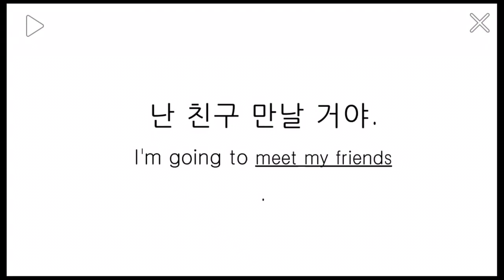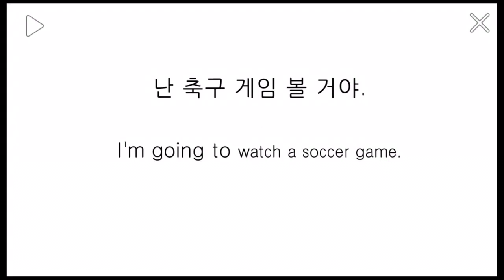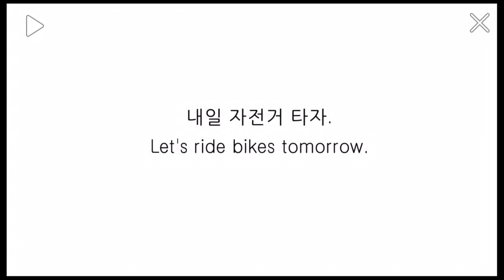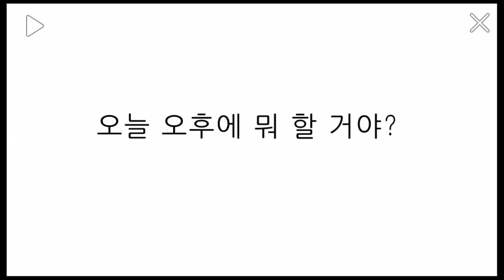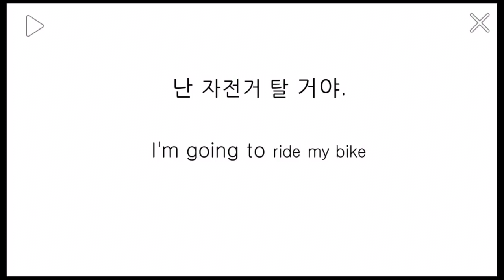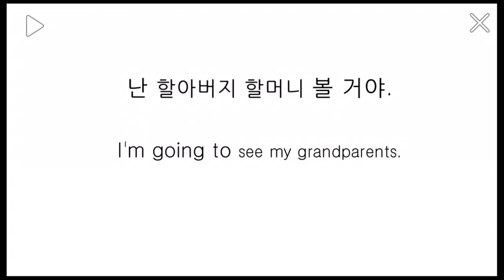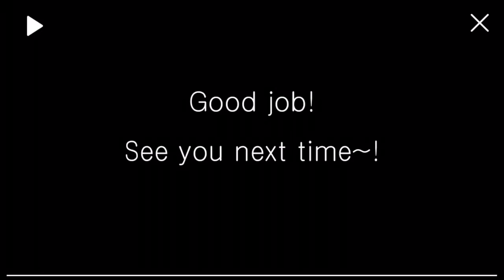[J쌤] 6학년 영어(천재(함)) 8단원. "I'm going to watch a soccer game. 문장 연습